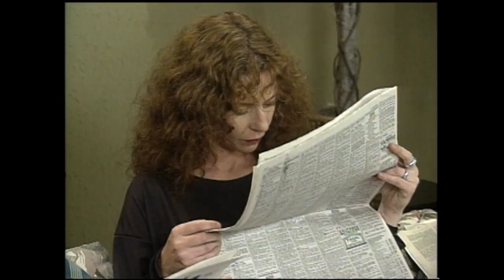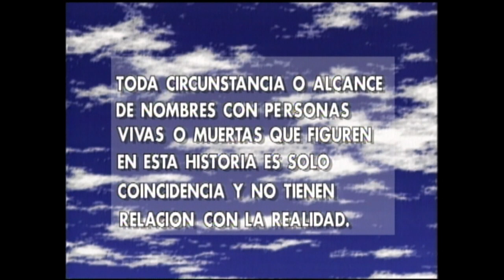¡Las acciones al suelo! | Rompecorazón - T1E72